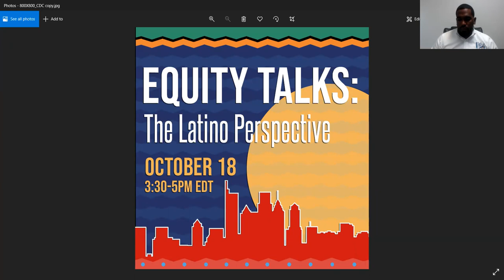Equity Talks: The Latino Perspective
Equity Talks: The Latino Perspective is the third public conversation in this Collaborative series.  Philadelphia's Hispanic community leaders, organizers, and scholars discuss the impact of design and development on their various  communities . Hear how their communities' interests, challenges, and culture impact Philadelphia's evolution.

Panel, Moderated by Harry Tapia, Director of Operations, HACE, includes:

Jennifer Rodriguez, President/CEP- Greater Philadelphia Hispanic Chamber of Commerce

Damaris Feliciano, Director of Community Relations & Strategic Initiatives, City of Philadelphia

Amanda Garayua, Director of Housing, HACE
Erick Martinez, Commercial Banking Strategies and Solutions, Banco Santander

About our Panelists:
Jennifer I. Rodríguez is the President and CEO of the Greater Philadelphia Hispanic Chamber of Commerce (GPHCC). Prior to joining GPHCC, she was appointed by Mayor Michael A. Nutter as the Executive Director of the Mayor’s Office of Immigrant and Multicultural Affairs.  In this capacity, Ms. Rodríguez oversaw the implementation of policies and programs that have placed Philadelphia among the most welcoming cities in the nation.

Damaris Feliciano joined the City of Philadelphia in 2016 with over seventeen years of experience working in the nonprofit sector. As the Director of Community Services and Strategic Initiatives, she passionately leads the Community Services team in the Managing Director’s Office and is responsible for establishing and supporting relationships between the community, nongovernment agencies, and the City of Philadelphia.
Mrs. Feliciano is also the lead of Mission Area 7: Mobilizing the community for the Philadelphia Resilience Project, a multi-pronged initiative established by Mayor Kenney to address the opioid epidemic. And In this role, she is charged with engaging the public and nongovernment agencies, recruiting volunteers, and raising funds to support the Philadelphia Resilience Projects’ goals and mission. Damaris holds a bachelor and master’s in business administration from Arcadia University.

Amanda Garayua began working in the housing counseling industry as an administrative assistant in 2009 at a local non-profit organization named HACE. Being on the front lines of assisting families in dire need, Amanda felt her calling to assist households overcome homelessness and increase homeownership by become a housing counselor. Over the years, she received her national certifications for homeowner counseling, foreclosure intervention and default counseling, post purchase homeownership education, and homeownership counseling for program managers. She has assisted over 7,000 households in credit, homeownership and foreclosure prevention counseling through her 11 years of housing counseling. She received the National Foreclosure Mitigation Counseling Homeownership for Success Exemplary Personal Achievement in 2012. Through creating innovative programs and completing higher education, Amanda has been able to grow within HACE and currently holds the position of Housing Services Manager. She oversees HACE’s Housing Counseling and Energy department. Amanda has successfully launched the HACE Credit Academy in September 2017, assisting consumers to understand credit, and improve credit history and scores. She places her focus and commitment to empower consumers with education, tools and resources to reach financial wellness.

Erick Martinez  is a bilingual professional with over 10 years in large corporate experience and 5 years of business development experience. His experience has allowed him to develop a strong business accounting acumen, take on leadership roles to collaborate with other teams and foster client relationships. Managing financial needs for mature businesses in the $5-100 million revenue range has allowed him to understand critical strategy components of industries like manufacturing, service, IT, retail, pharmaceutical manufacturing, marketing, construction, not for profit, e-commerce, among others. Working with business owners and entrepreneurs from diverse backgrounds has always encouraged and motivated him to continue to learn more.